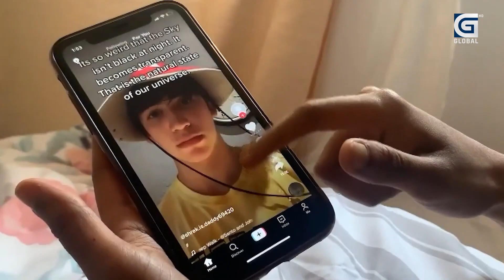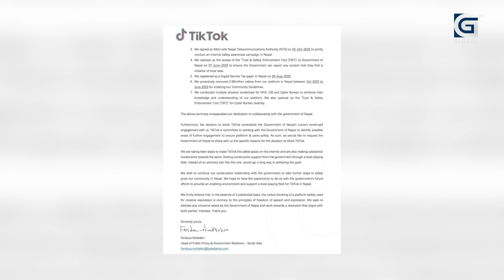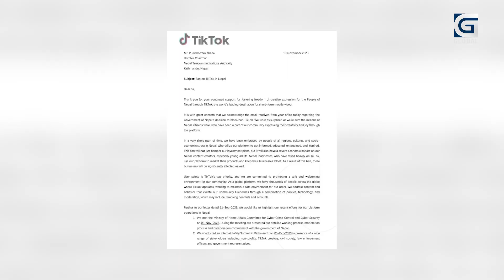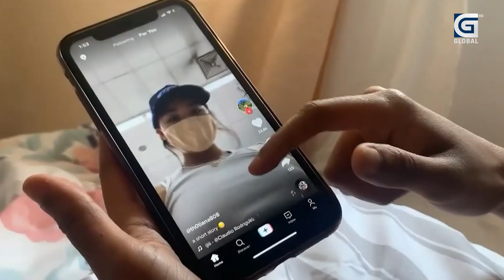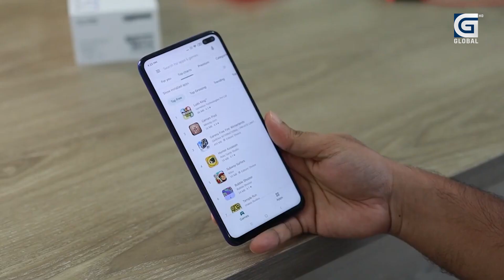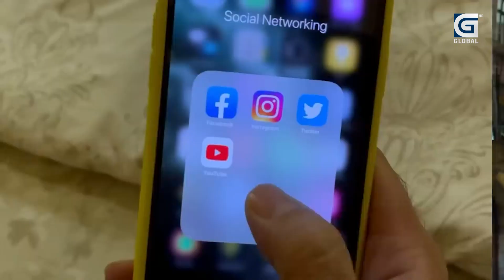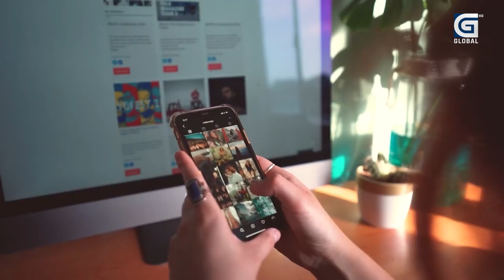GLOBAL SPECIAL : टिकटकमाथिको प्रतिवन्ध बिरोधाभाषपूर्ण रहेको आमसञ्चार विज्ञको दाबि || SUNITA BASKOTA